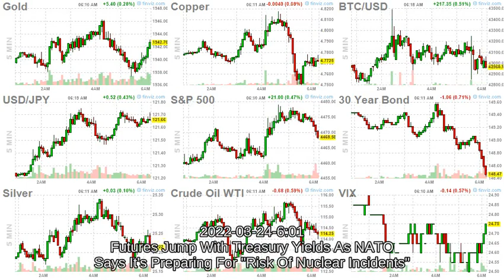ArrayD 20220324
Saudi Military Thwarts Houthi Attack On Oil Tankers In Red Sea
China Bought Twice As Much Russian Liquefied Natural Gas In February

Will Biden Sanction Half The World To Isolate Russia?

"Mega Emergency" Unfolds For World's Top Coffee Growers As Fertilizer Costs Spike

Russia Limits Access To Google News

Futures Jump With Treasury Yields As NATO Says It's Preparing For "Risk Of Nuclear Incidents"

Russian Stocks Surge At Re-Open As 'Plunge Protection Team' Steps In

US PMIs Unexpectedly Surge In Early March Survey, Costs Increasing At Near-Record Pace

European PMI Data Confirm Ukraine War "Starting To Weigh On Growth"

Will Russia Backstop The Ruble With Gold?

Leaders Of 10 Major US Airlines Urge Biden To Drop Mask Mandates, Pre-Departure Testing Requirements

Democrats Propose Inflationary Bill To Offset Inflation

Investment Bank Cowen To Offer Spot Bitcoin Trading

New Florida Law Requires Financial Literacy Class For High School Graduation

UN: More Than 1,000 Civilians Killed Since Ukraine Invasion, True Figure "Considerably Higher"

Washington "Alarmed" As Beijing Nears Sweeping Security Pact With Solomon Islands

NATO Doubles Battlegroups In 'Eastern Flank' States: Bulgaria, Hungary, Romania &amp; Slovakia

Former FBI Agent Pleads Guilty To Tampering With Evidence

"Ripple Effect" - Chinese Port Congestion Soars To Five-Month High

Israelis Refused To Share 'World's Most Powerful Cyberweapon' With Ukraine And Estonia Over Russia Concerns

Victor Davis Hanson: The Real 'Reset' Is Coming

Pentagon Says Russian Military Leaders Repeatedly Declining 'Deconfliction' Calls